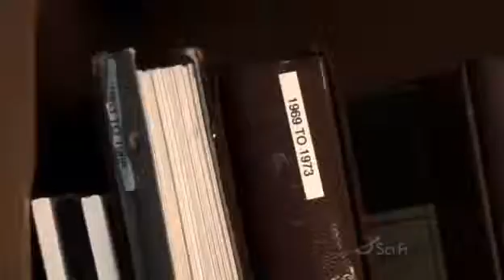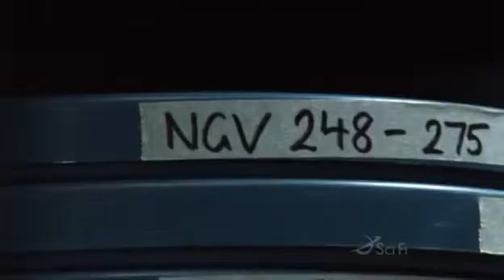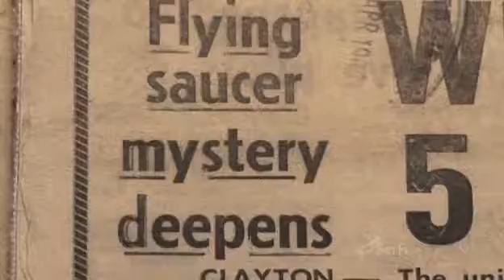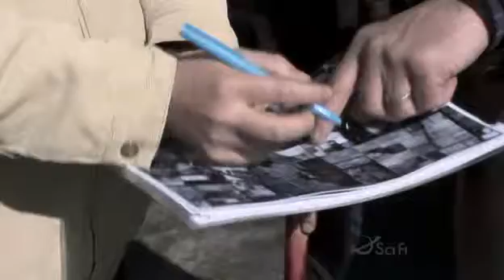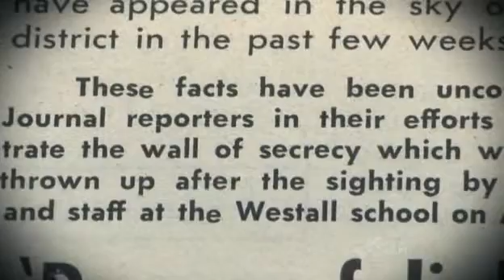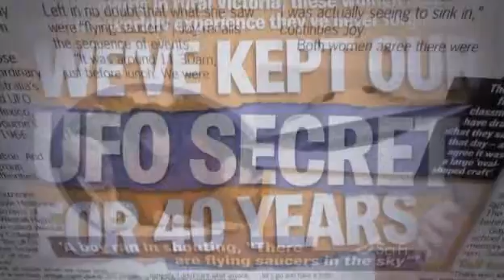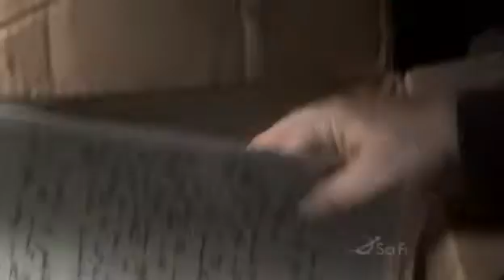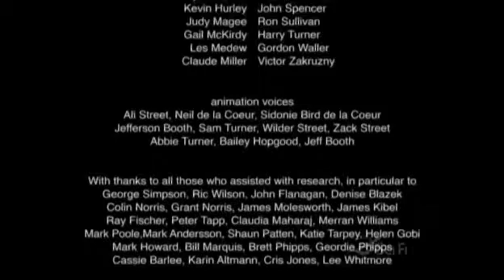Westall 1966 A Suburban UFO Mystery